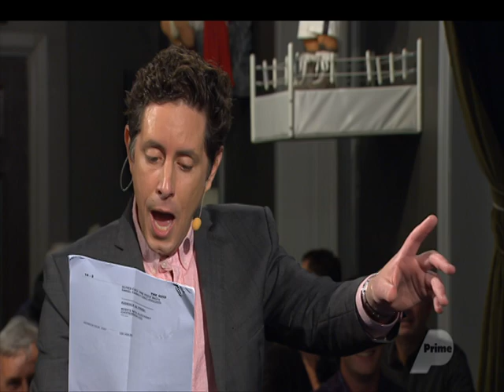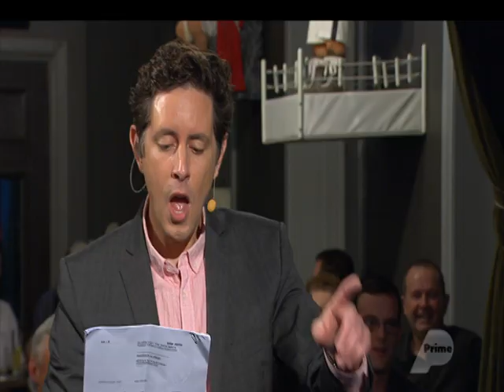WELCOME TO BACK BENCHES 2017 (17 MAY 2017)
The world's best Pub Politics show returns to Prime in Primetime! Watch Wallace Chapman, Charlotte Ryan, the Back Benches panel & Special Guests debate the week's hottest topics! National's Chester Borrows, Labour's Damien O'Connor, Tracey Martin of New Zealand First and Green Party Co-Leader James Shaw debate Housing, Clean Water, Resilience and Donald Trump.